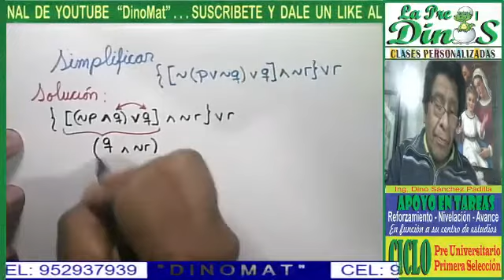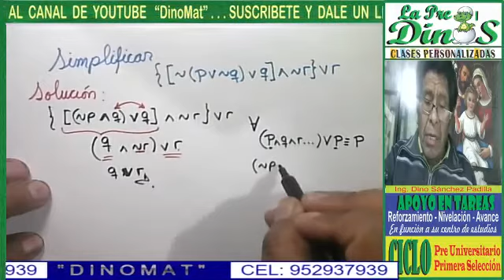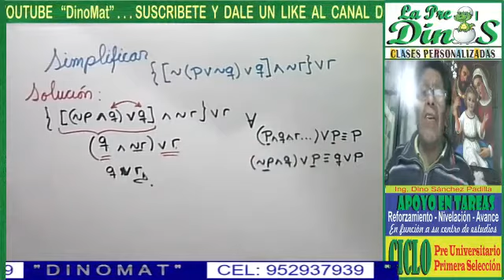LÓGICA PROPOSICIONAL 12